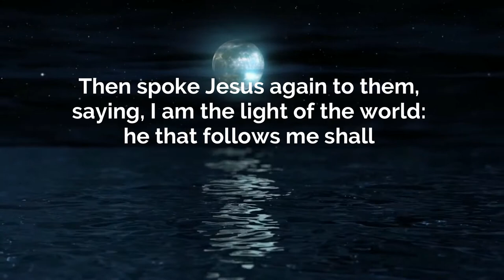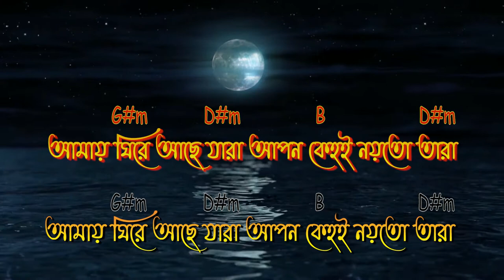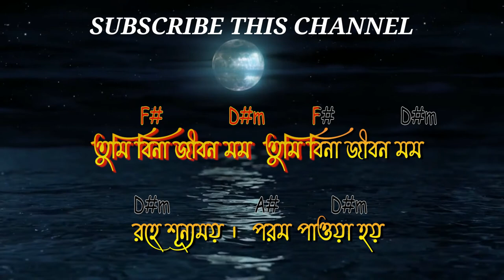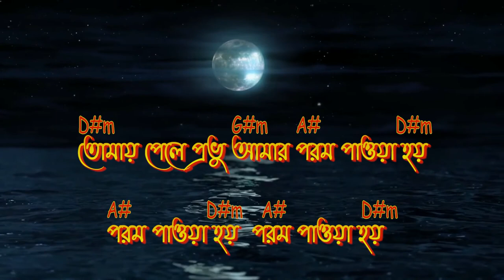Best Jesus songs in Bengali 2022 |তোমায় পেলে প্রভু আমার পরম পাওয়া হয় || Lyrics & Chords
about this video This video was made for praise and worship to God Jesus with Music,
Here it Lyric and guitar chords, This is a beautiful Bengali
Jesus Worship music video for all Jesus followers.

Tomay Pele Provu Amay Porom Paoya Hay
Bengali gospel song.
Vocalist - Sukanya Banerjee
Album - Samarpan